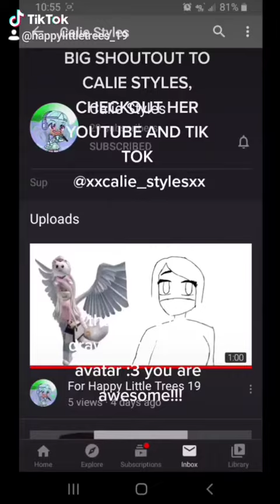Thank you Calie Style for this awesome artwork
check out her youtube, she is awesome